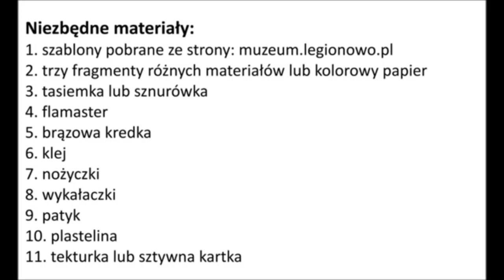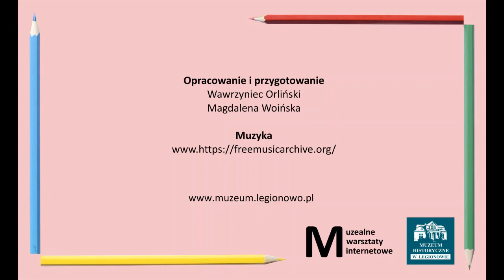Muzealne Warsztaty Internetowe - strój męski Wandala (Muzeum Historyczne w Legionowie)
Zapraszamy serdecznie na nowy cykl spotkań w naszym Muzeum! W myśl zasady „ucząc bawić” proponujemy udział w Muzealnych Warsztatach Internetowych. To mnóstwo zabawy dla całej rodziny.
W pierwszym spotkaniu chcielibyśmy opowiedzieć o męskim ubiorze mieszkańców terenów dzisiejszego Legionowa sprzed… 2000 lat! Po obejrzeniu filmu każdy może ubrać swojego Wandala.
W linku poniżej znajduje się szablon z niezbędnymi elementami do wykonania pracy. Wynikami swojej pracy możecie się podzielić na naszym profilu na Facebooku. Zapraszamy!

Serdecznie zapraszamy na stronę internetową Muzeum Historycznego w Legionowie oraz oficjalny profil na Facebooku:

Opracowanie: dr Magdalena Woińska, Wawrzyniec Orliński
Realizacja i montaż: dr Magdalena Woińska, Wawrzyniec Orliński